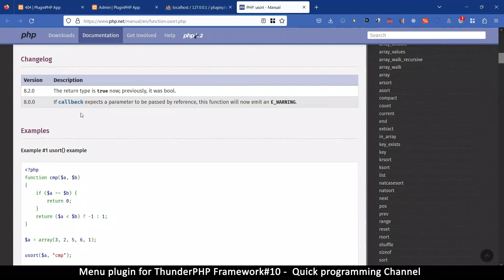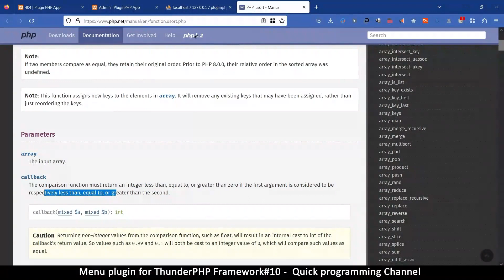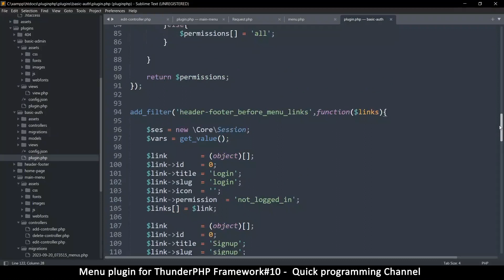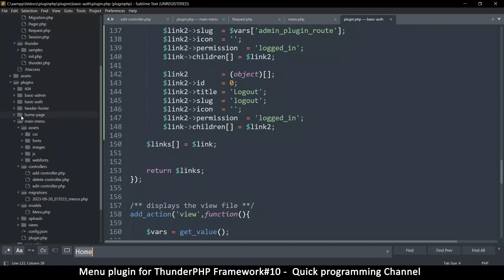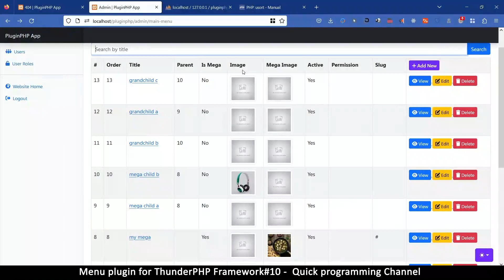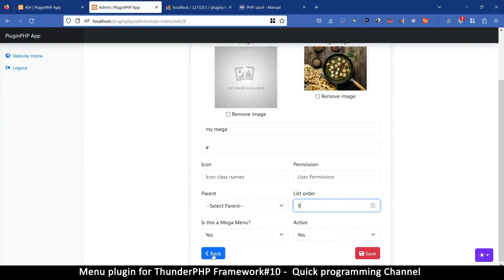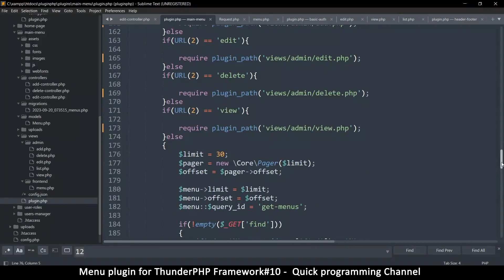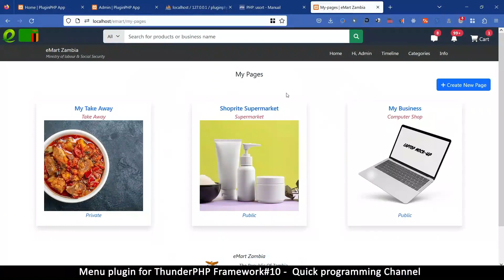Menu plugin for thunderPHP Framework #10 | Final video | Quick programming tutorial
In this tutorial we create a PHP MVC Framework that uses plugins to help you start new projects faster instead of having to start from scratch on every project. It combines the advantages of wordpress and light frameworks like codeigniter, creating an MVC Framework that uses plugins.